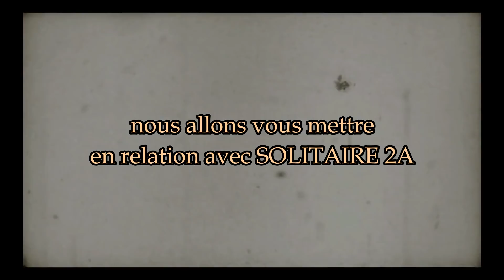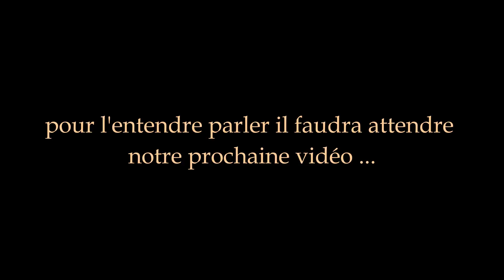Teaser : Solitaire 2A le "discours à la corse" - inclassable N°1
qui a dit que solitaire 2A ne parle jamais ? bientôt vous réaliserez qu'il est plus bavard dans ses vidéos qu'il n'y paraît ...
ceci est un "teaser"  humoristique ce qui signifie qu'il y aura une version complète si la vidéo vous a plu je travaillerais encore plus la version finale et elle sera plus longue

la vidéo est autorisée avec l'accord de notre acteur principal sur ce réseau incroyable que représente YT

pour ceux qui ne connaitraient pas encore "Solitaire2A" il faut juste retenir qu'il est corse et qu'il a motivé beaucoup d'artisans à publier  sur YT

personnage mythique pour nous tous dans ce domaine je lui ai demandé son autorisation à exploiter certains extraits car en préparant ma  prochaine vidéo je suis tombé par hasard sur une de ses vidéos où je l'ai entendu parler ! ! !

ceux qui connaissent bien Pierre comprendront pourquoi je fus le premier surpris  d'où cette occasion de rire ensemble ET avec lui de ce qui le caractérise si bien

encore merci à toi Pierre pour cette communauté que tu as animé sans aucune incitation d'aucune sorte et tu sais que j'y suis très sensible ^^

lol
lol
lol

merci pour ce que tu fais ^^

PS: tu imagines que j'ai réuni tout un public corse en tenue rien que pour toi j'espère :p